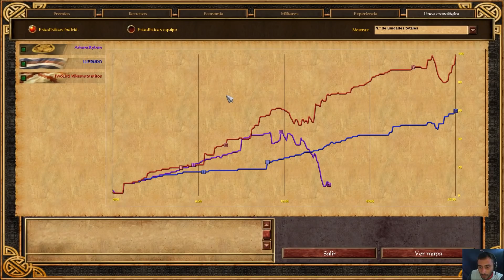Todos Contra Todos Age of Empires 3 Asian Dynasties Multijugador en linea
Age of Empires Online Gameplay en desierto pintado con españoles de España contra japoneses de Japón y holandeses de Holanda en un 3 FFA con jugadores promedio.

Age of Empires III (usualmente abreviado AOE III o simplemente Age 3) es un videojuego de estrategia en tiempo real para computadoras personales, desarrollado por Ensemble Studios y publicado por Microsoft Games para los sistemas operativos Windows y Mac.